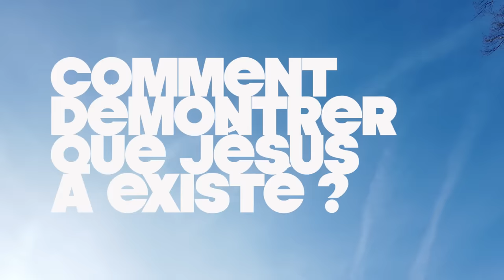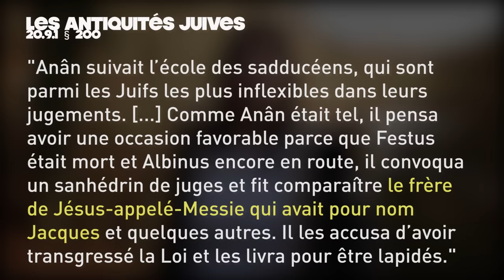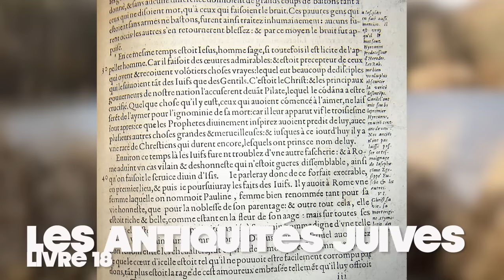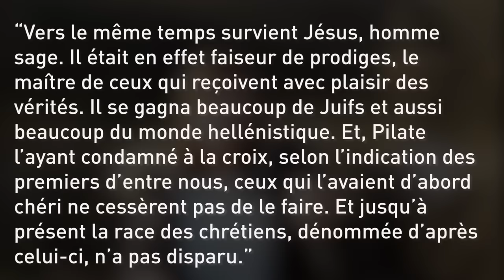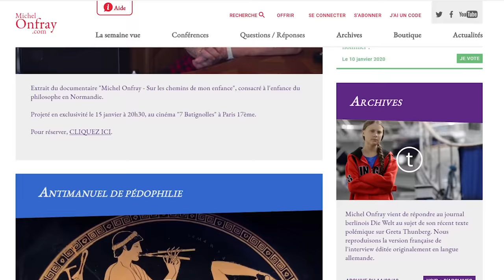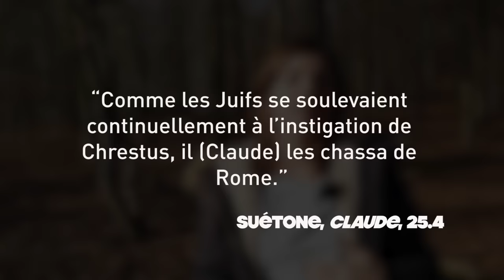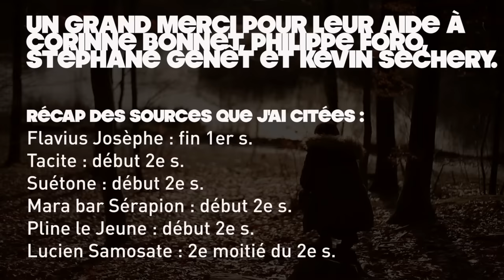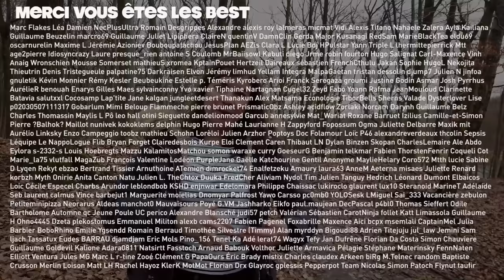Jésus a-t-il vraiment existé ? Réponse de la science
Comment la recherche en sciences humaines démontre-t-elle que Jésus a existé ?
C'est ce que je vous propose de découvrir dans cet épisode.

Un très grand merci aux relectures et conseils de Corinne Bonnet, Philippe Foro, Christophe Michel, Stéphane Genêt et Kévin Sechery.

Sources :

Philippe Foro, “Introduction”, Anabases, n°28, 2018, p. 129-134.
Daniel Marguerat, “Traces du Jésus de l’Histoire. L’état des sources documentaires”, Anabases, 2018, n°28, p. 135-156.
John P. Meier, Un certain juif, Jésus, Les données de l’histoire. I. Les sources, les origines, les dates, Paris, les Editions du Cerf, 2004.
Michel Onfray, Décadence, Paris, Flammarion.
Jean-Marie Salamito, Monsieur Onfray au pays des mythes. Réponses sur Jésus et le Christianisme, Paris, Salvator, 2017.
Paul Veyne, Les Grecs ont-ils cru à leurs mythes ? Essai sur l'imagination constituante, Paris, Seuil, 1983.

Merci à Bart pour l'image, et à OTAAM pour la musique, que vous pouvez réécouter ici :

Merci à Jonathan Parts qui s'est attelé bénévolement à la traduction des sous-titres en anglais !

Ou cliquer sur le bouton « rejoindre », pour accéder aux badges, emojis, et comme les tipeurs, aux épisodes animés en avant-première !

La vidéo du vortex pour savoir si les Grecs croyaient à leurs mythes :

Si tu viens pour la première fois sur la chaîne et que tu as lu tout ça (bravo), sache qu'on a un petit jeu : pour me faire savoir que tu as consulté la description, tu peux placer cette phrase en commentaire : « Jésus resté.e jusqu'au bout de la vidéo ! » (comme ça t'es obligée.e huehuehue)

Merci en tout cas pour ton attention, c'est un épisode assez dense un peu plus technique que d'habitude mais j'avais envie de prendre le temps sur celui-ci ! POUTOUS